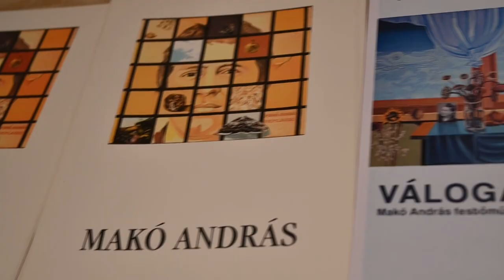Kultúrszoba - kulturális magazin 20241024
A Geszterédi Aranyszablya Szekszárdon
Velorex-GTI - biztos a teltház, ahol a hat tagú szekszárdi rock-banda fellép
Makó András (Paks) festőművész kiállítása Szekszárdon
Gyermek sváb bál Szekszárdon
1956. október 23. - ünnepi megemlékezés Szekszárd